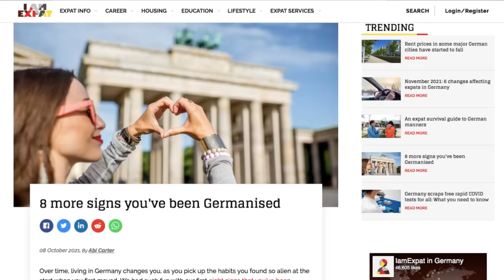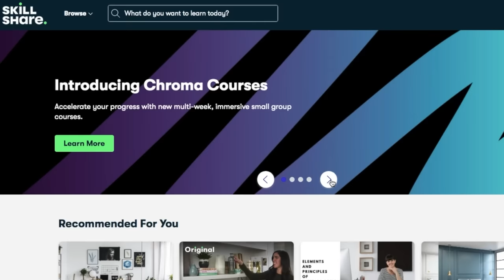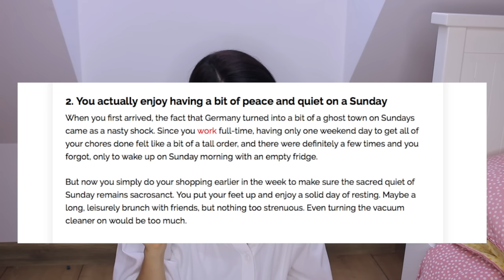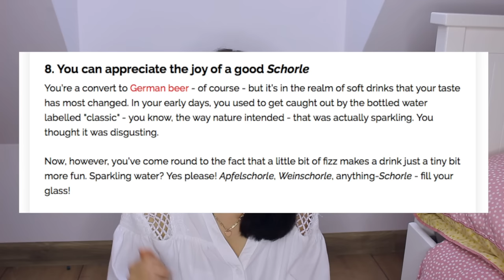8 SIGNS YOU'VE BEEN GERMANIZED | This will probably happen to you if you move to Germany! 🇩🇪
8 More signs you've been Germanized (article)

TIMESTAMPS
Intro 0:00 -
Skillshare 0:55 -
8 SIGNS YOU'VE BEEN GERMANIZED 2:13 -